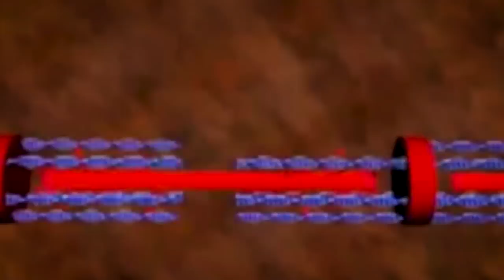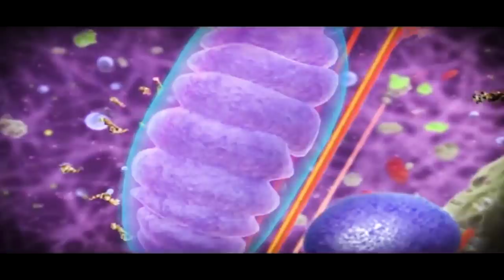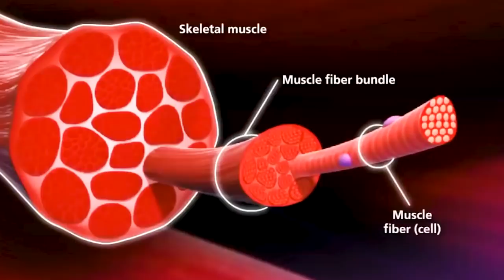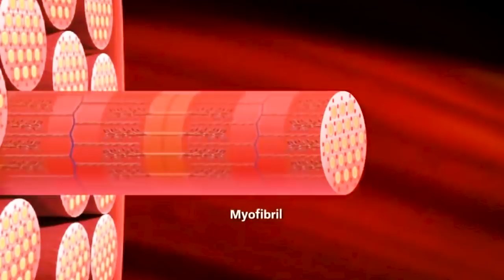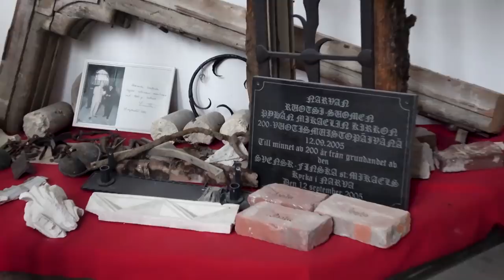Как Формируется Мышечная Масса? Все не так просто...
Как вам такой вариант видео? Нравятся ли серьезные, познавательные видео или лучше зарубы?))

Вы можете поддержать развитие канала, перечислив в благодарность любую сумму по внутреннему чувству: